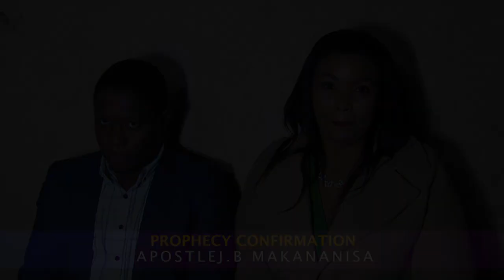God is giving you twins : One On One Session with Apostle J.B Makananisa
Our Service Times : 11am Wednesdays & Sundays
Address : 28Van Riebeeck Road. Glen Austin. Midrand. 1685